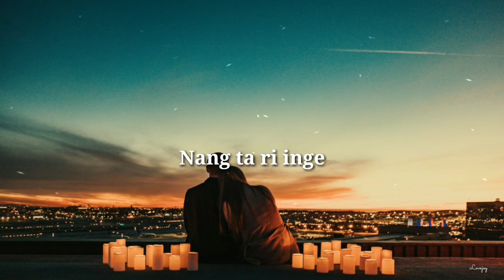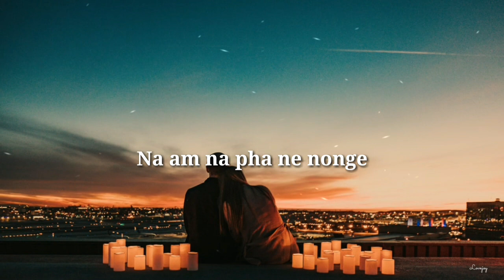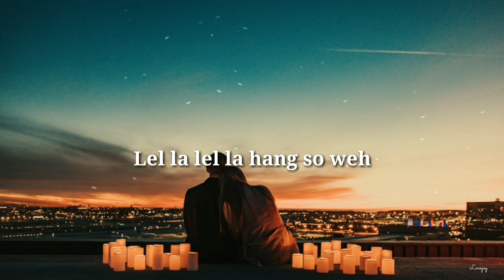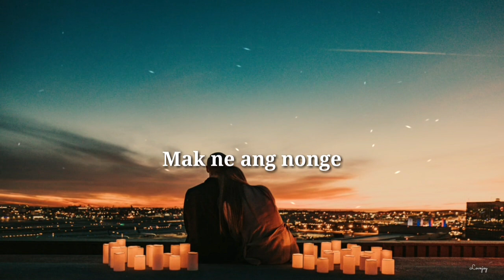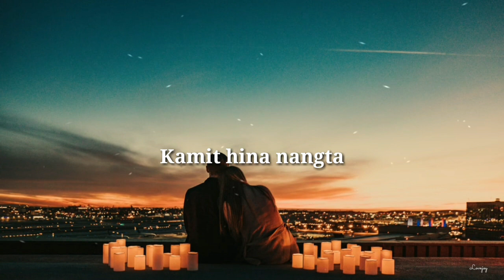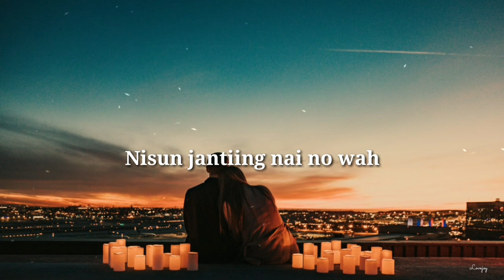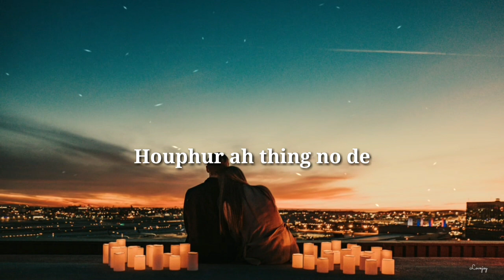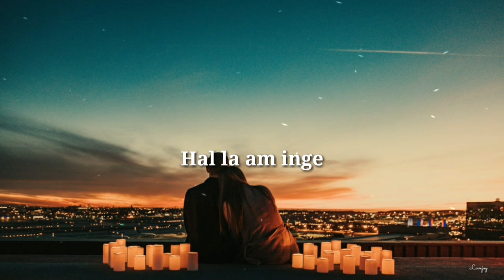Di Oh Di || Chothe Song || Official Lyric Video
Song : Di Oh Di
Singer : Pr. Kamngai ft Chonghoi
Music Composer : Koko pj and Momo Borni
Studio : MB Studio
Lyrics n Tune : Pr. Kamngai

Used of this Song in any kind of audio/Video without permission  will lead to legal action